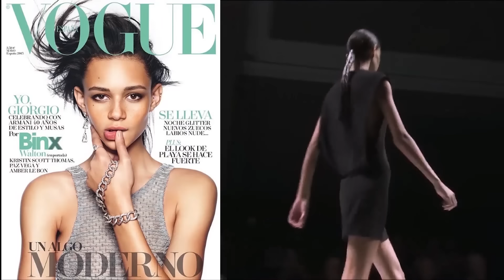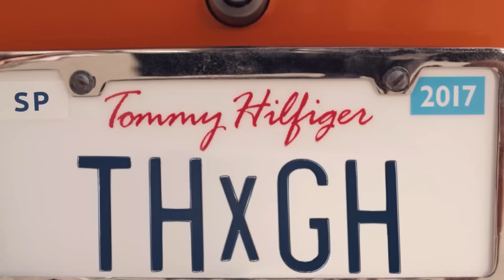Best Models (2015 - 2019) I The 2010s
Best Models of the Late 2010s

Edited by: Ray Valle Nagashiro

Top 10:
0:00 Intro
0:27 10.Kendall Jenner
1:34 9.Rianne Van Rompaey
2:40 8.Bella Hadid
3:41 7.Vittoria Ceretti
4:41 6.Imaan Hamman
5:40 5.Lexi Boling
6:53 4.Binx Walton
8:12 3.Anna Ewers
9:29 2.Mica Argañaraz
11:03 Honorable Mentions

14:24 1.Gigi Hadid

Vicetone vs. Popeska - The New Kings Ft. Luciana